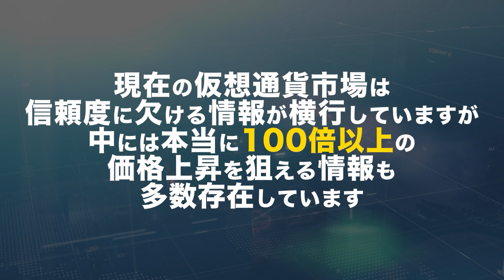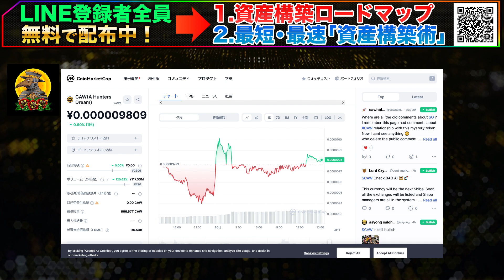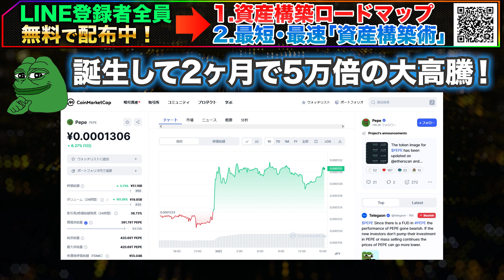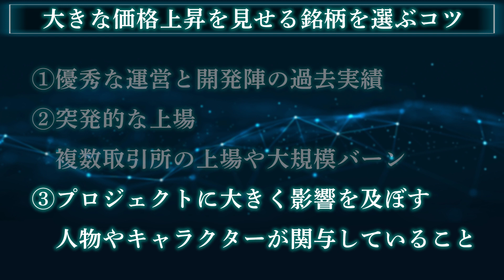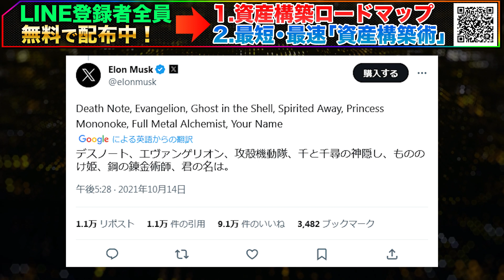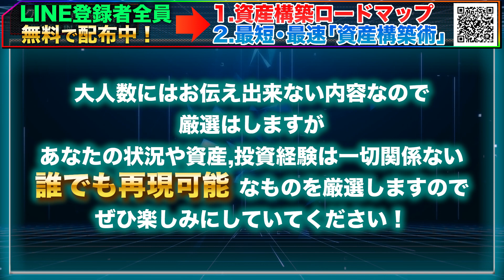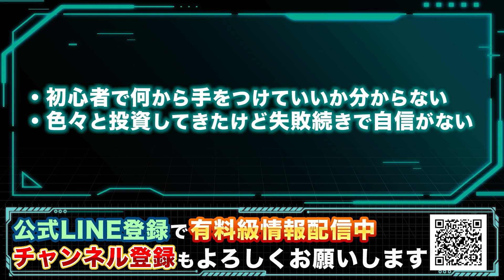最新爆益ミームコイン紹介！さらに高騰確定極秘銘柄が登場！？【SHIB】【DOGE】【CAW】【PEPE】【ヤマイヌコイン】【仮想通貨】